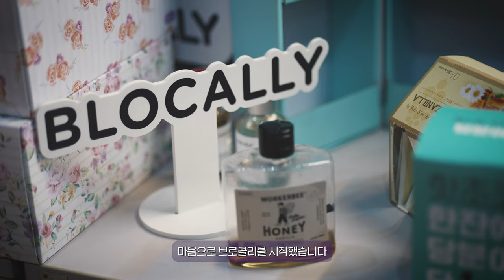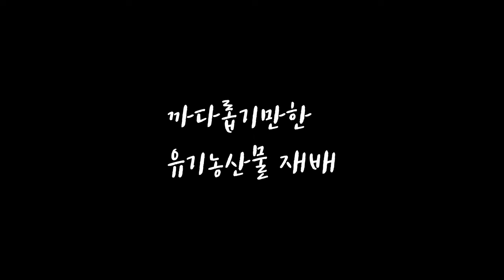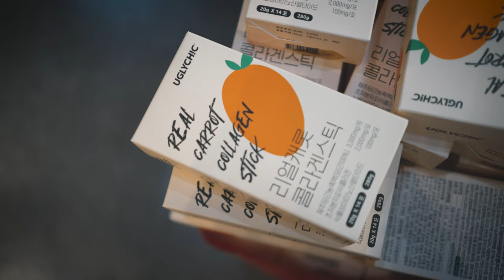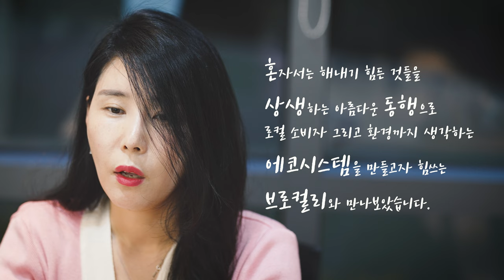못생겨도 좋아~ 다 계획이 있다니까 어글리 과일과 동행하고 지역과 상생하는 브로컬리 만나볼까요?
동행과 상생의 주제로 지역과 환경, 소비자와 상생하는 로컬브랜딩기업 브로컬리컴퍼니를 SIA영상공작소가 만나보았습니다.